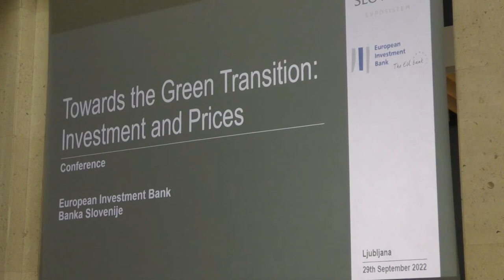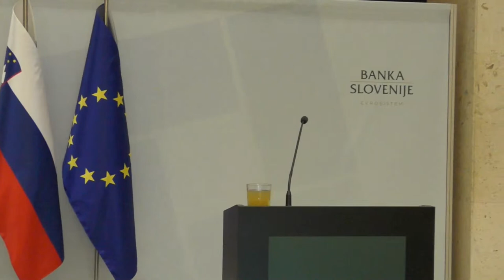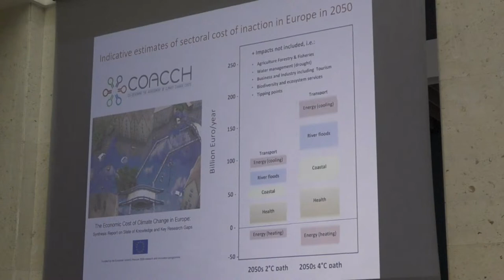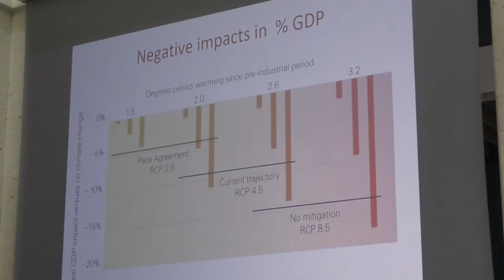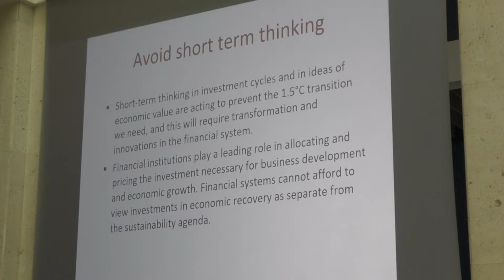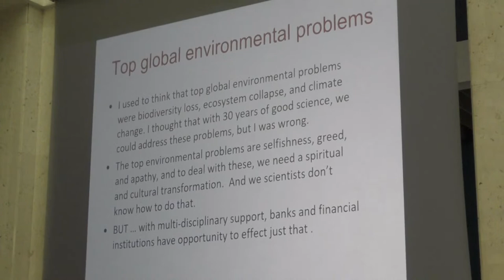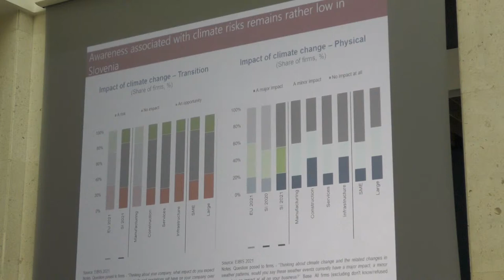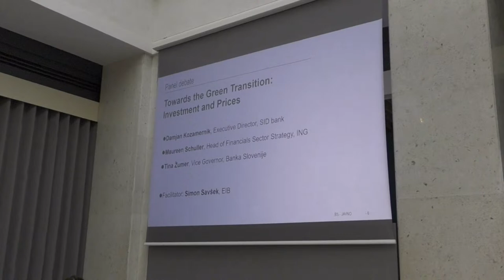Towards the Green Transition: Investment and Prices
Banka Slovenije and the @EIBtheEUbank are organising conference, “Towards the Green Transition: Investment and Prices”. The conference will be held on Thursday, 29 September, between 10 am and 12 pm. The conference will address a number of outstanding issues regarding the green transition, focusing on its impacts on investment dynamics and prices The event will be opened by Mr. Boštjan Vasle, Governor of Banka Slovenije, and Ms. Lilyana Pavlova, Vice-President of the European Investment Bank.

Zelenemu prehodu naproti: naložbe in gibanje cen

Banka Slovenije in Evropska investicijska banka organizirata konferenco „Zelenemu prehodu naproti: naložbe in gibanje cen“. Konferenca bo potekala v četrtek, 29. septembra, od 10. do 12. ure. Na konferenci bodo govorci obravnavali številna odprta vprašanja v zvezi z zelenim prehodom, s poudarkom na vplivu zelenega prehoda na dinamiko naložb in cene. Dogodek bosta odprla guverner Banke Slovenije Boštjan Vasle in podpredsednica Evropske investicijske banke Lilyana Pavlova.